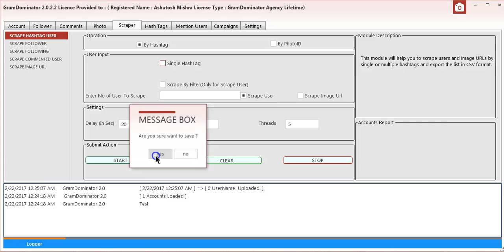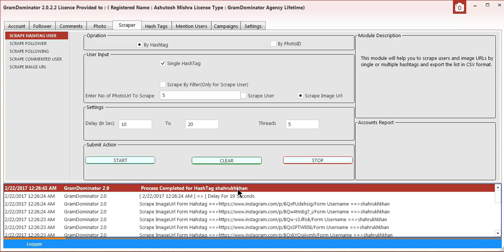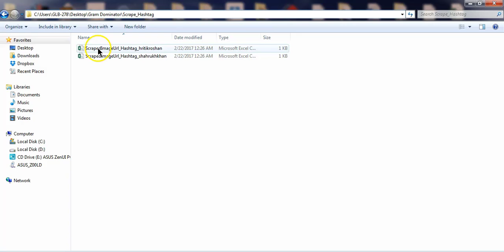ग्रामडोमिनेटर - स्क्रेप ह्याष्ट्याग यूज़र बेस्ड ओन् ह्याष्ट्याग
यह सुविधा इंस्टाग्राम पर उपलब्ध हैशटैग के आधार पर उपयोगकर्ता नाम को परिमार्जन करने में मदद करती है
सॉफ्टवेयर के बारे में अधिक जानने के लिए नीचे दिए गए लिंक के माध्यम से जाना :